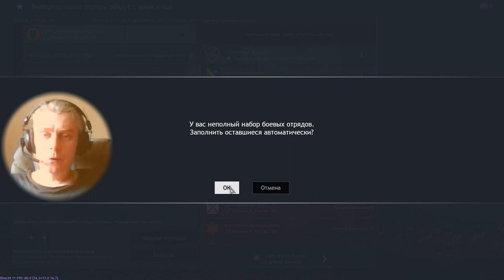2 Enlisted mmo shooter tactical George Kostandi